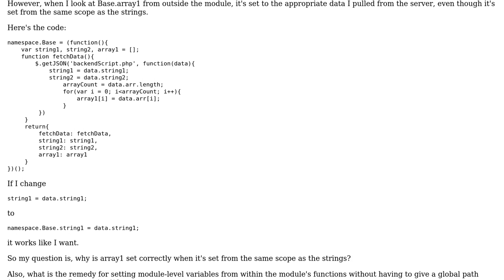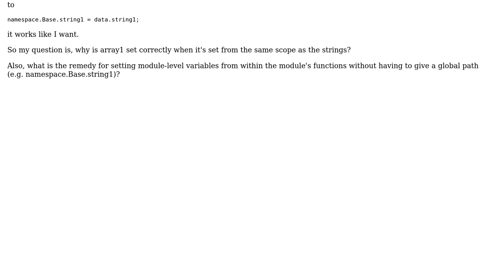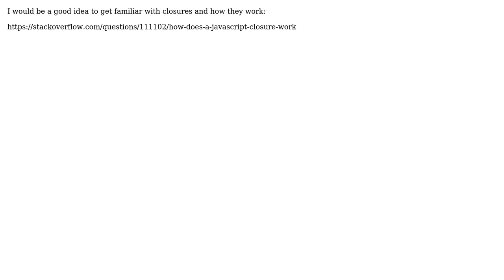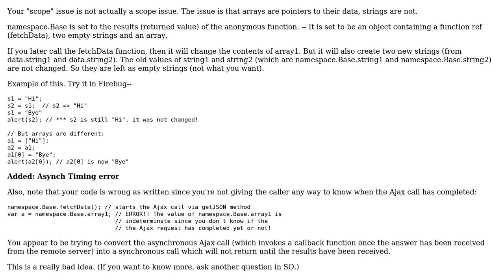Variable Scope in Modular Javascript (3 Solutions!!)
Variable Scope in Modular Javascript

With thanks & praise to God, and with thanks to the many people who have made this project possible! | Content (except music & images) licensed under CC BY-SA | Music | Images & others | With thanks to user Slappy user Larry K user Dan user bcherry and the Stack Exchange Network Trademarks are property of their respective owners. You are responsible for your own actions.